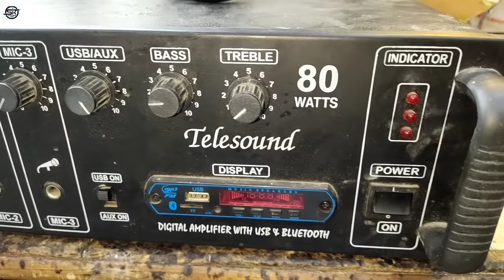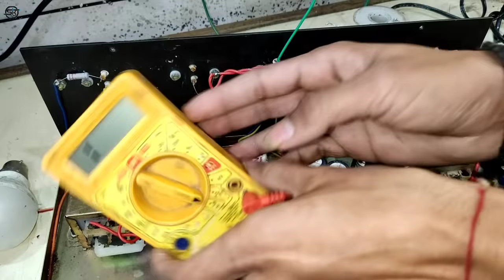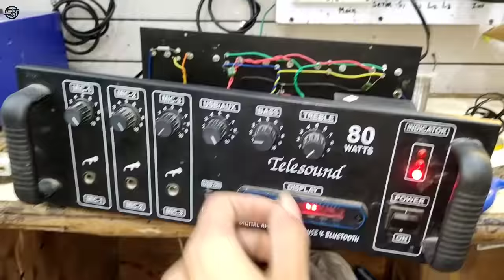80 Watt Telesound Amplifier Repair | Mono Amplifier Repair | Dead mic amplifier Repair